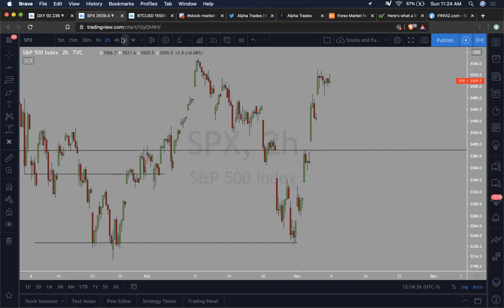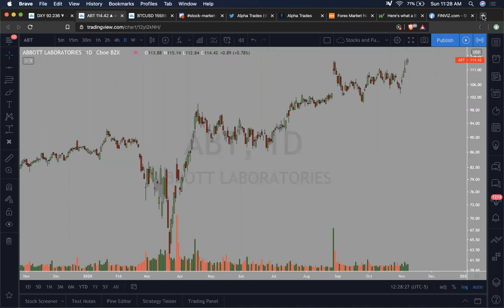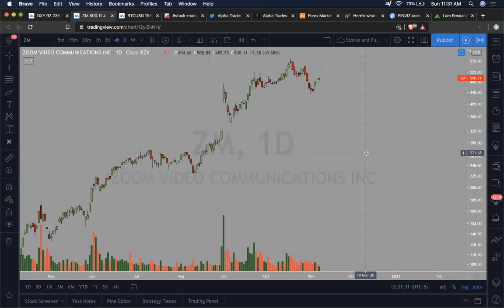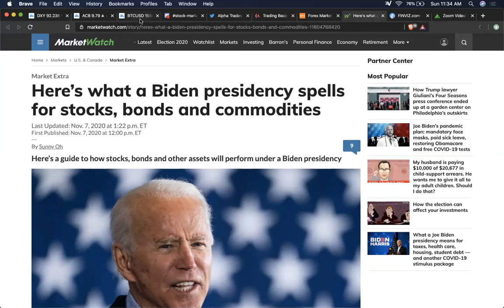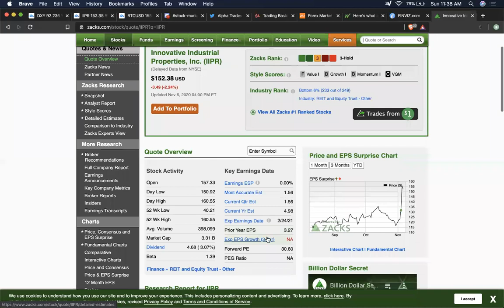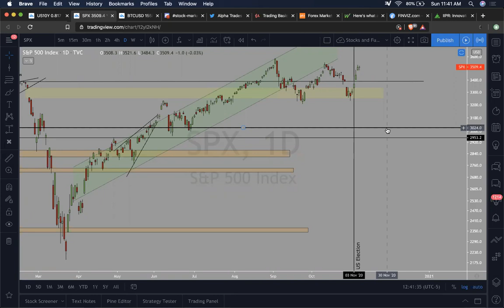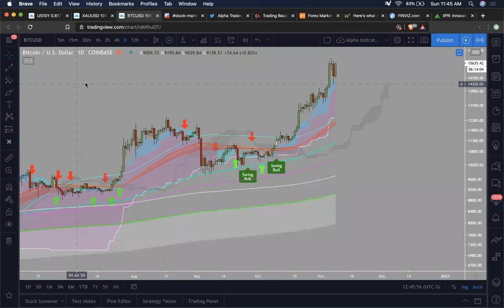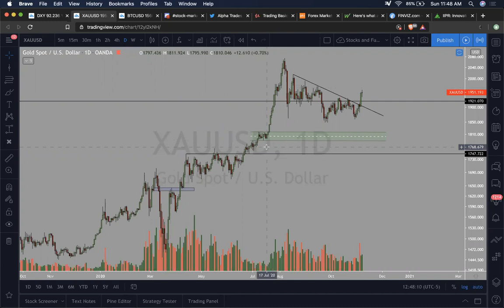Why Tech earnings show us more upside | Cannabis stocks